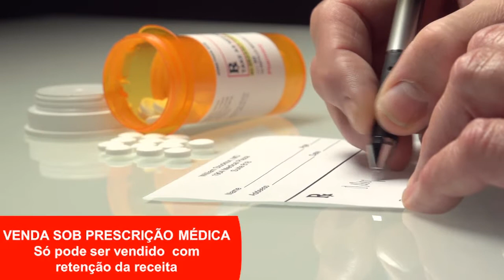Antibiótico trata Foliculite?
Nossa especialista explica o uso de antibióticos para tratamento de foliculite. Será que eles são mesmo a melhor opção? São eficazes? Oferecem risco para a saúde? Vamos responder a estas e outras dúvidas neste vídeo.

Se você sofre de foliculite, pelos encravados ou manchas na pele, visite o nosso